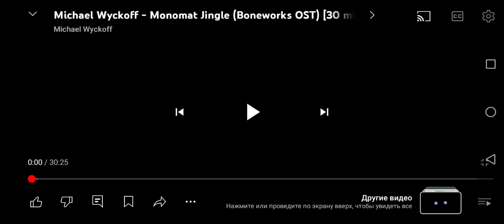3 апреля 2024 г.(1)